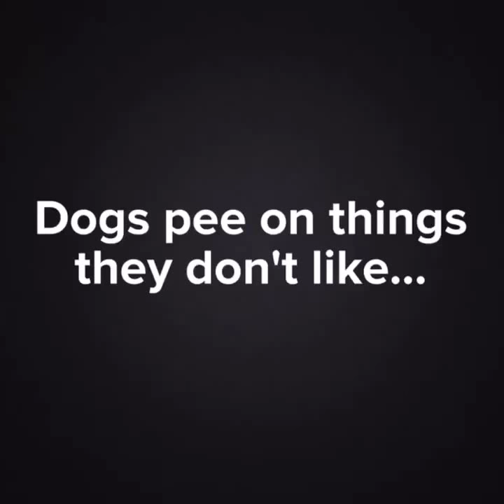Dogs Pee on Things They Don't Like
Judy the Australian Terrier "pees" on stuff she doesn't like. It was a behavior I taught her, so she is not literally peeing.